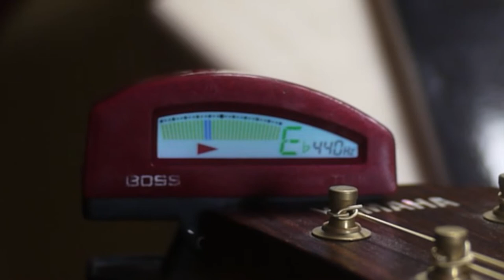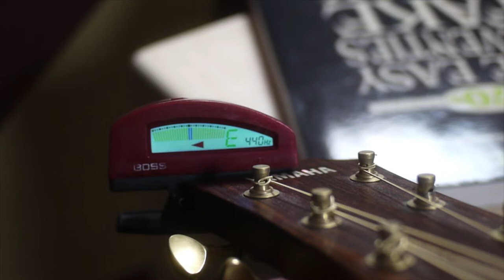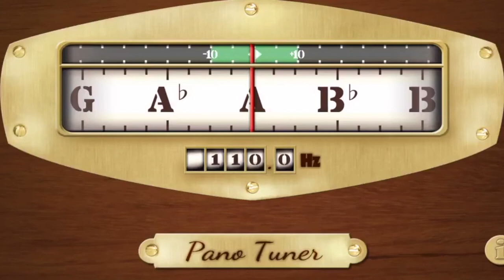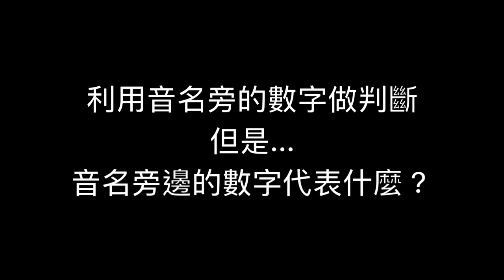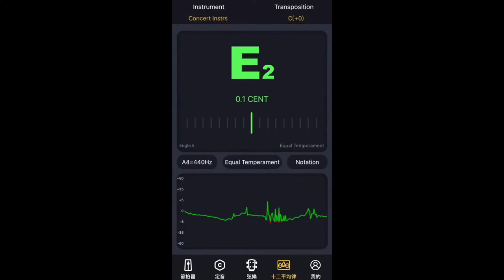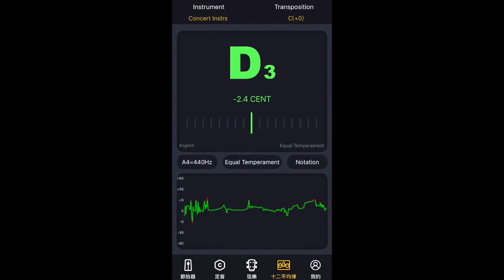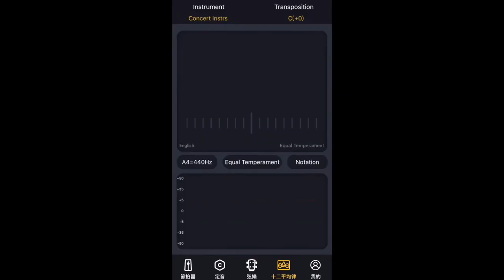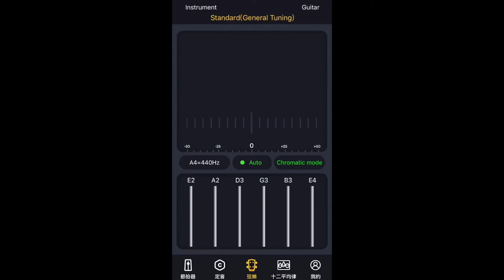「學吉他從零開始#11」如何正確為吉他調音 Sound Paul吉他課 初學到進階☆☆☆